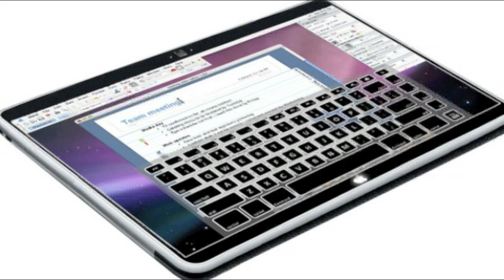WWDC 2009 Predictions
With apple no longer attending Macworld, WWDC 2009 is shaping up to Apple's largest conference of the year. With this in mind, hype has gone through the rough regarding Apple's announcements. I'm pretty sure Apple will spend most of their time on snow leopard which will offer HFS+ drivers allowing your Mac to read and write to your bootcamped windows partition, and vice verase, grand central technology for multi-core system, and many other features. For more content II highly suggest watching the video.